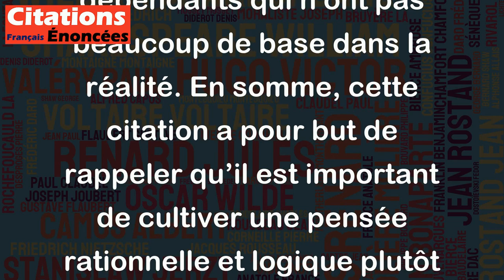La superstition porte malheur. - Paul Carvel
Cette citation est une phrase simple et directe qui exprime la pensée de Paul Carvel sur la superstition. Elle suggère que croire aux suppositions irrationnelles et aux signes malchanceux est nuisible. En effet, la croyance en la superstition peut conduire à des comportements irrationnels, à l'anxiété et à des choix basés sur des présomptions fausses ou des peurs imaginaires. De plus, cela peut renforcer les modes de pensée magiques ou dépendants qui n'ont pas beaucoup de base dans la réalité. En somme, cette citation a pour but de rappeler qu’il est important de cultiver une pensée rationnelle et logique plutôt que de tomber dans les pièges des croyances et des superstitions.